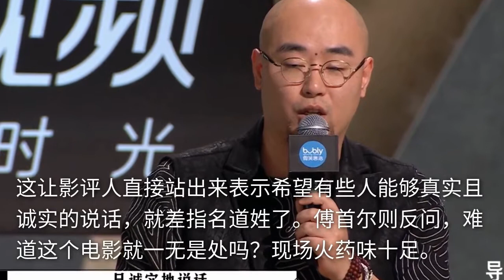《导演请指教》的端水大师，朱志鑫见谁都夸好，傅首尔尬夸遭批评